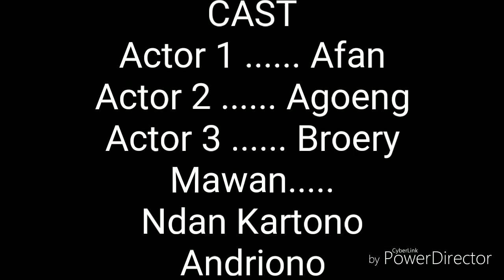DJI SPARK ALAS PEMALANG